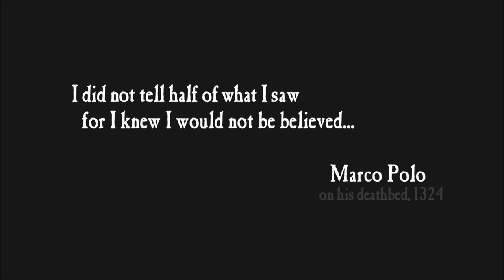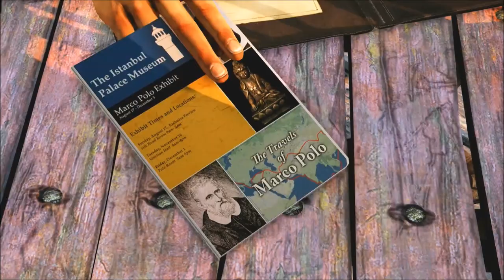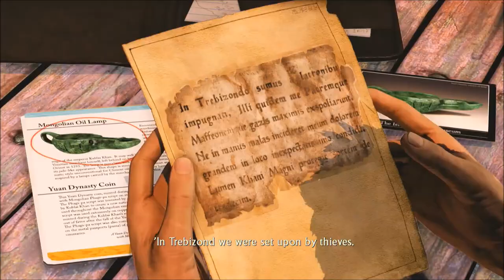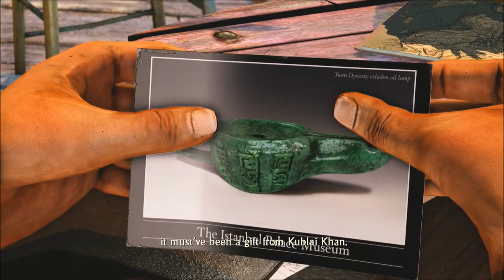uncharted 2 part 1